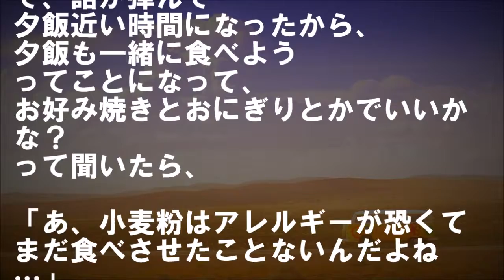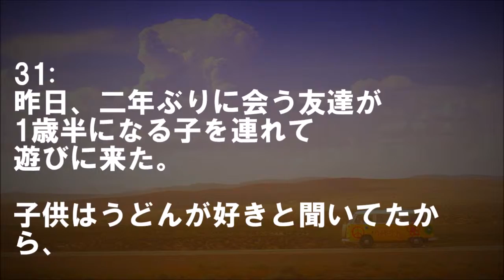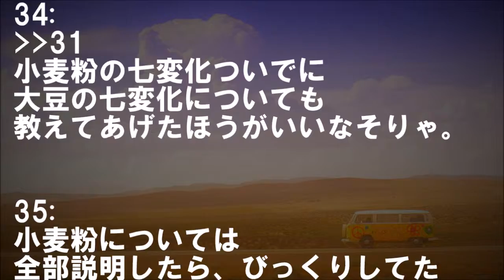友達が子連れで遊びに来たから、お昼にうどんを出した。私「夜はお好み焼きでいい？」→衝撃の返答がこちらｗｗｗ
★冒頭★
昨日、二年ぶりに会う友達が
1歳半になる子を連れて
遊びに来た。